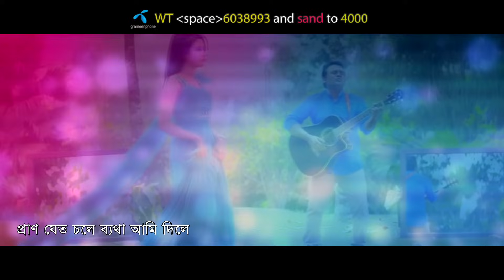Soi Re | সইরে | F A Sumon | Real Ashique | Shohag Waziulla | Official Lyrical Video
Song : Soi Re  (সইরে)
Singer : F A Sumon
Lyric : Shohag Waziulla
Tune : Shihab Shahreear
Album : Porichoy
Language : Bangla
Label : Agniveena